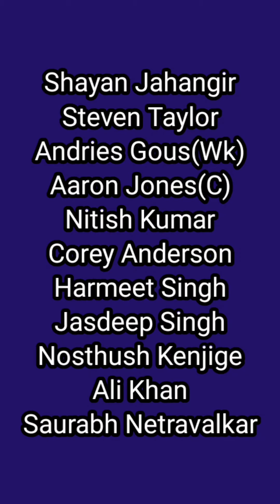West Indies VS USA 46th Match of T20 WC 2024 Head to Head, Pitch Report, Weather Report, Playing 11